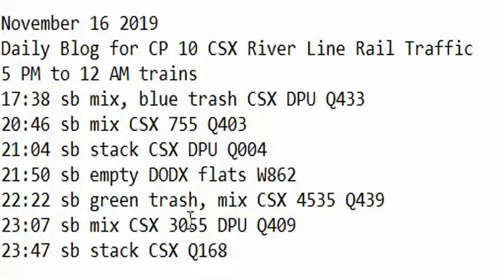November 16 2019 Trains 5 PM to 12 AM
5 PM to 12 AM trains
17:38 sb mix, blue trash CSX DPU Q433
20:46 sb mix CSX 755 Q403
21:04 sb stack CSX DPU Q004
21:50 sb empty DODX flats W862
22:22 sb green trash, mix CSX 4535 Q439
23:07 sb mix CSX 3055 DPU Q409
23:47 sb stack CSX Q168